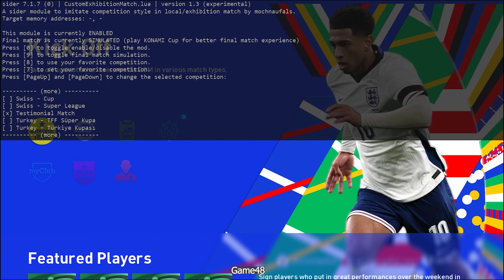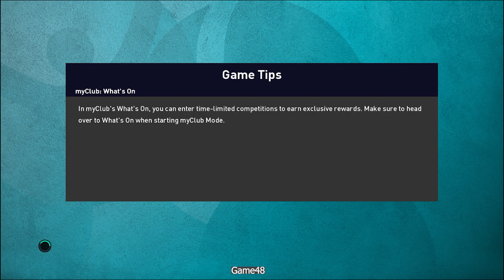PES 2021 T99 PATCH V6.1 UPDATE SQUAD EURO 2024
Download T99 Patch V6.1 first !!!

Features :
- Squad update for EURO 2024
- Some transfer update; Mbappe, Tehremi, Giroud, etc
- Roster not 100% for teams like Slovenia, Albania, etc
- Some National teams only 23 man, just wait for t99 official

Place EDIT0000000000 at Documents/KONAMI/eFootball PES 2021 SEASON UPDATE/(code)/save/PLACE HERE